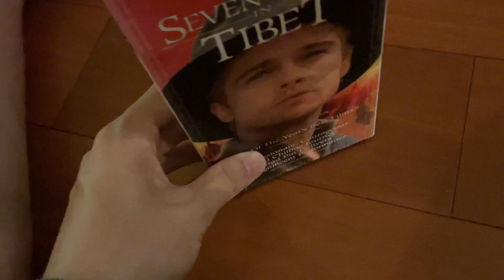Bad News #12 For June 30th, 2023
My 1998 VHS of Seven Years In Tibet is broken and destroyed. I put it in the VCR and the tape would not work, especially after rewinding. I pulled it out of the VCR and the tape never would be played. So I will have to throw it away and get a new copy off of eBay or Amazon if it’s left in stock or if the prices are cheaper.